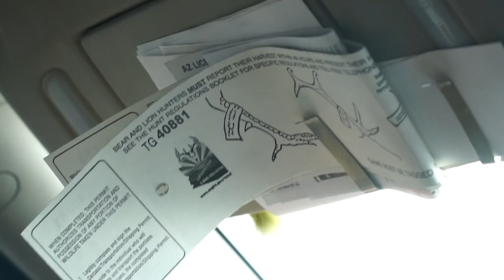GRUNTING IN A COUSE DEER TO 8 YARDS: ARIZONA COUES SERIES EP 04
Day number 1 of hunting and the grunt tube pulled em in!!

GoHunt - Use "HUSH" to get your $50 gear store credit.

Mtn. Ops -

Hoyt -
2019 Bows:

Weatherby, Inc. -